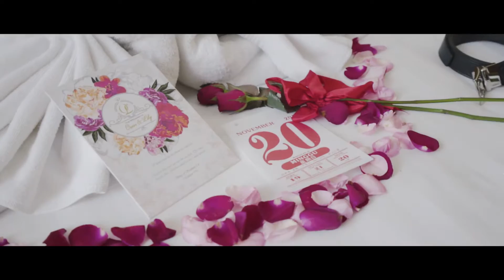Oscar & Lily || Same Day Edits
True love doesn't happen right away; it's an ever-growing process. It develops after you've gone through many ups and downs, when you've suffered together, cried together, laughed together.

Oscar & Lily's Wedding.
In Association with Fratello Photography.
Shot and Edited by Hugonesia Story's team.